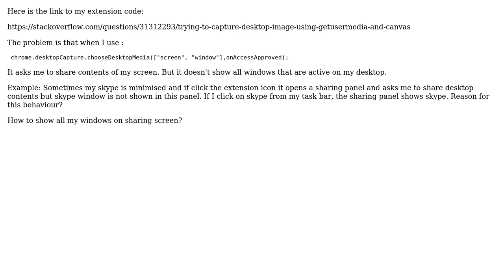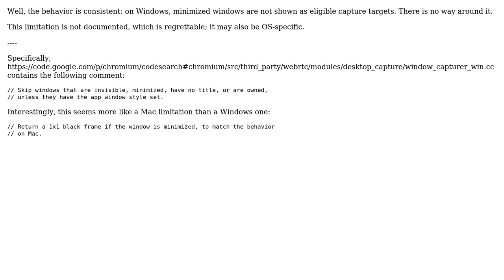Desktop capture - Does not show all windows during sharing contents of Desktop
With thanks & praise to God, and with thanks to the many people who have made this project possible! You are responsible for your own actions.